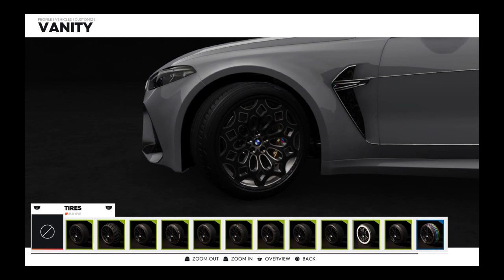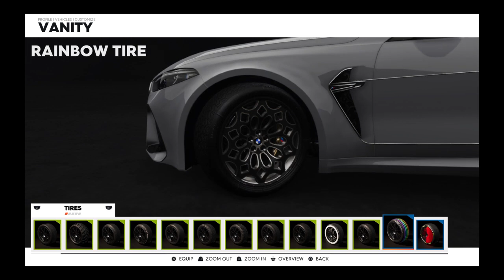Stephen NOT Stefen Customizes Brand New BMW M8 Competition For The FIRST Time (Under Glow And Tints)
Yer Welcome To The Channel Comment How You Found It!

Live on Twitch @ Just Chatting And Gaming

What type of videos should we do next?

Tell me your favorite part of this video!

I can definitely learn from your least favorite part about this video too!

We came a long way from getting fired from Walmart for no reason. I remember feeling like everything was over for me and to be honest I don't know why. Maybe it was because I genuinely did nothing wrong so I wasn't only hurt but also confused by the situation. From this however I did manager to record a 4 part series of me crying about why I was being fired for absolutely no reason other than HATE. This actually started my youtube journey. In life you'll be given certain circumstances and won't know why but if you keep faith and keep pushing forward, just know you're already on your way!

If not, whyyouwannaargue? Mess with us, don’t be like the haters!